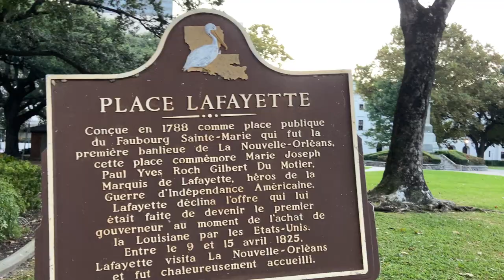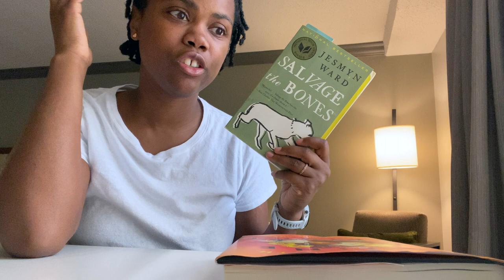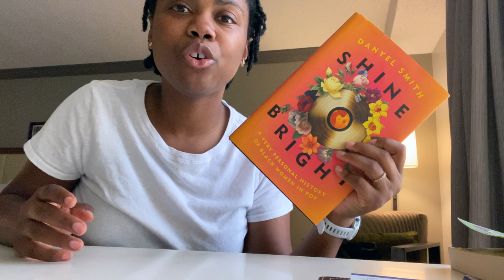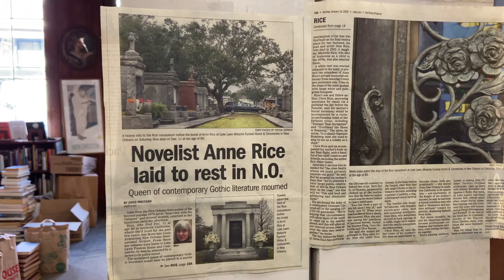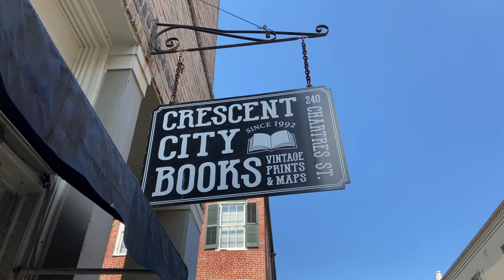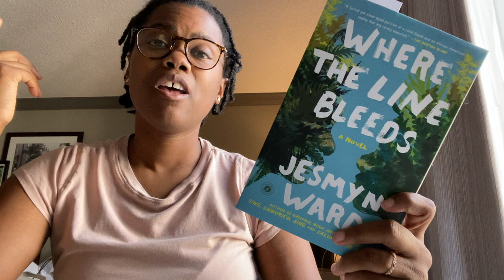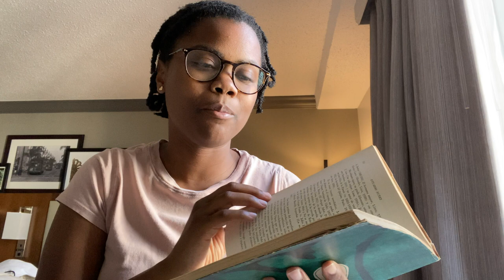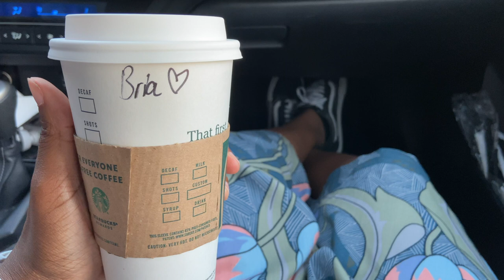book shopping in French Quarter, New Orleans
Timestamps:
0:00 - intro
6:49 - book shopping
10:01 - book haul
16:00 - party

Books mentioned:
Salvage the Bones by Jesmyn Ward
Shine Bright by Danyel Smith
Where the Line Bleeds by Jesmyn Ward
La Literatura Peruana en el siglo XX by Eduardo Nuñez